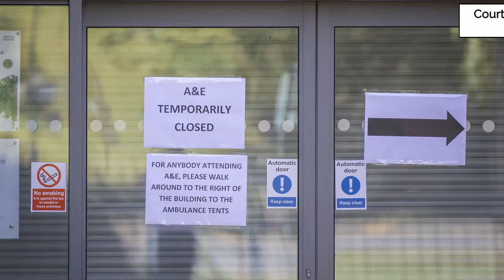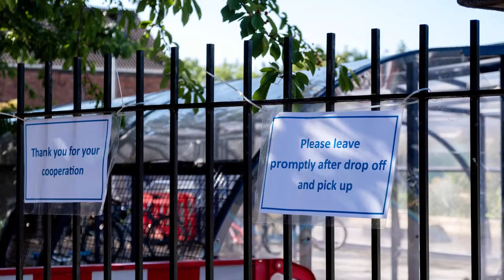Schools NOT opening in North Somerset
No schools in North Somerset have decided to open their doors after council bosses advised delaying util next week.